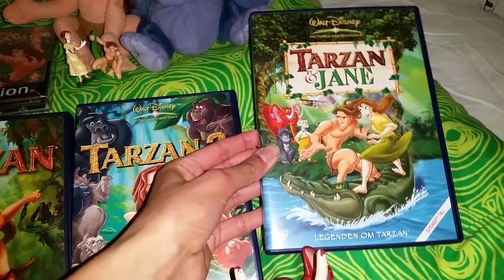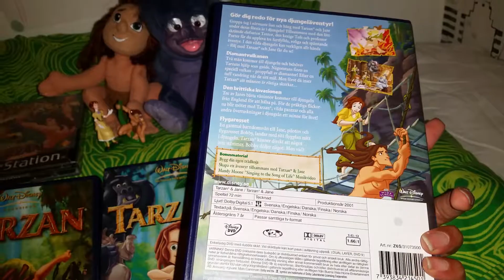My Disney's Tarzan collection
Love these beautiful things so much!  :)